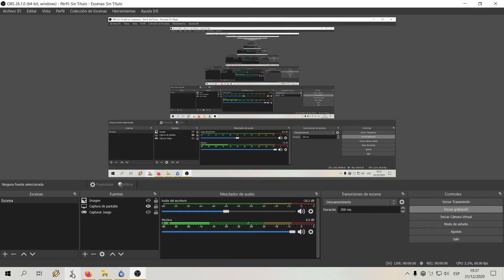Mensaje Navideño para un pais de idiotas Parte 2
Si este vídeo resultase censurado, tendrás una copia en Bitchute:

Raimundo_Escuadra